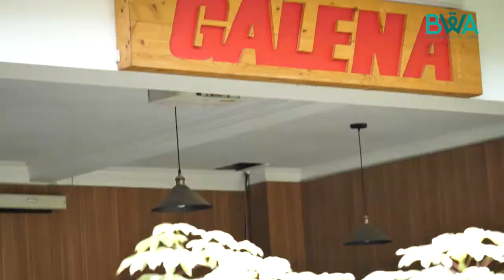Dukungan Galena Logistic kepada BWA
Galena Logistic memberi dukungan full untuk distribusi al quran di seluruh pelosok nusantara.

Yuk wakaf Al Quran untuk bekal di hari akhir.